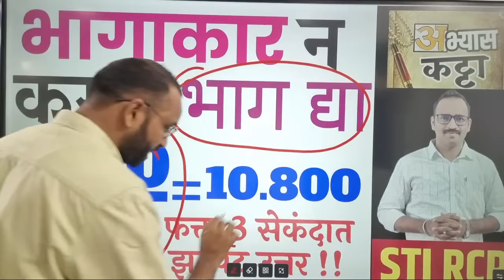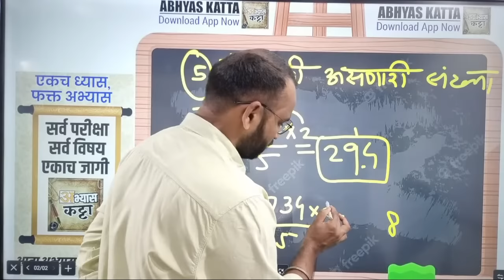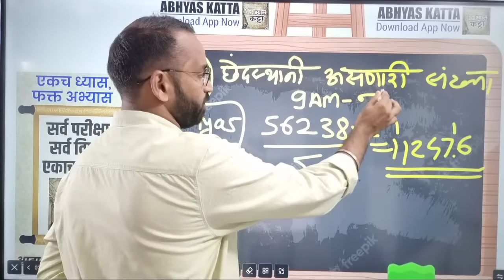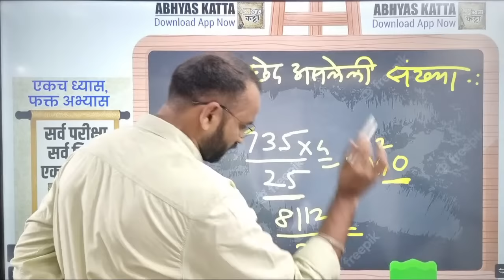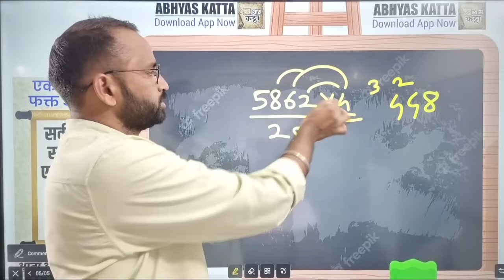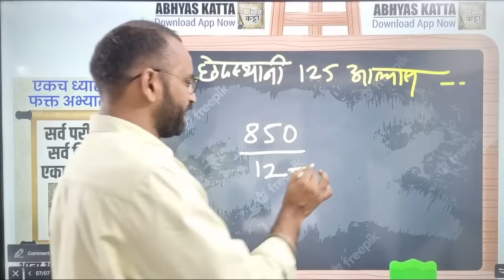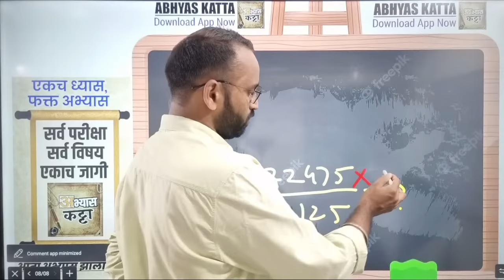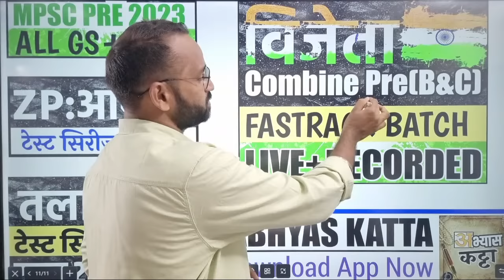भागाकाराच्या भन्नाट ट्रिक्स/Divide Best Tricks Mathematics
सरळसेवा_सुपर बॅच
ग्रामसेवक विजयीभव बॅच
मनपा FASTRACK Batch
पोलीस_भरती_स्पेशल बॅच
Combine_Gr_B_C Full Course 2023
शिक्षक_भरती TET कोर्स

PC/Laptop वर Abhyas Katta App चे कोर्स पाहण्यासाठी ...